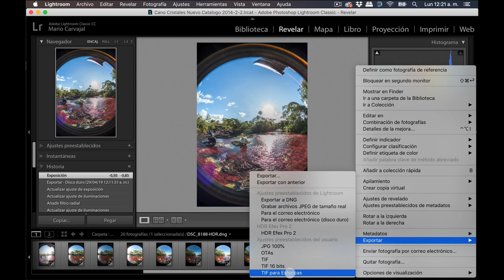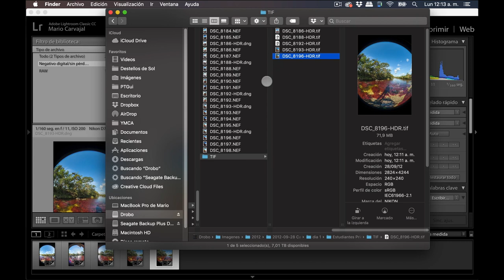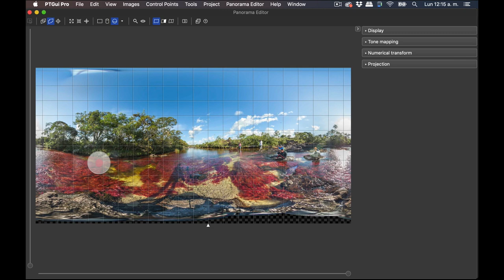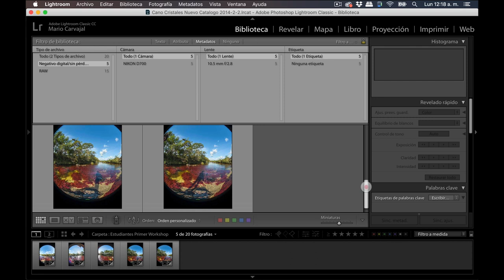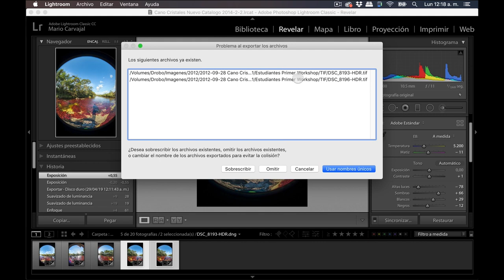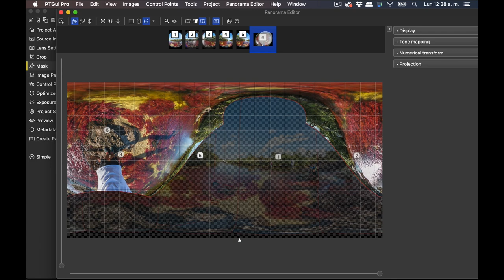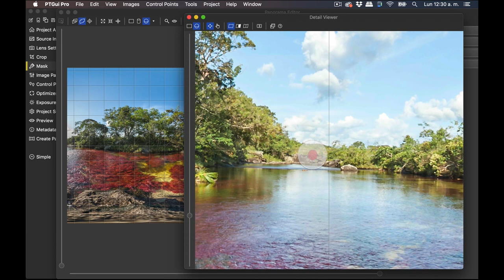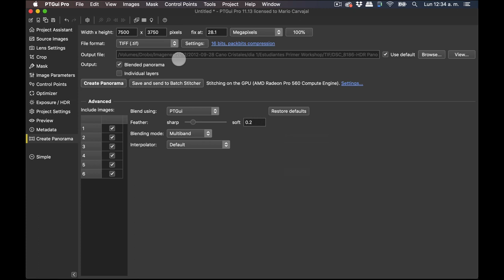PTGui Tutorial en Español (Parte 2/4): Fotografía 360 #28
¿Cómo pegar una fotografía 360 en PTGui? Esta es la segunda parte del proceso, después de revelar las fotografías RAW en Lightroom. Es hora de usar PTGui para el "stitching" o pegado.

En este episodio aprenderás cómo trabajar sincronizadamente entre PTGui y Lightroom para lograr una exposición perfecta (en especial cuando se trata de cielos). Verás cómo PTGui te permite trabajar con máscaras y ocultar la sombra del fotógrafo, así como quitar el trípode, integrando la fotografía del nadir.

¿Quieres descargar el Banco de Destellos del que hablo en este episodio? ¿Los archivos RAW? ¿El proyecto de PTGui? ¿Los PSD de retoque en Photoshop?

Considera ser benefactor de TVO Plus, por 5 dólares mensuales y beneficiarte de contenido descargable de gran valor: archivos RAW, Manuales, Plantillas, Destrás de Cámara, etc.